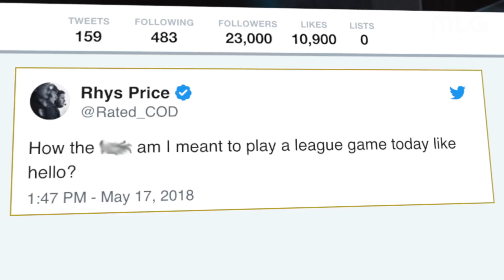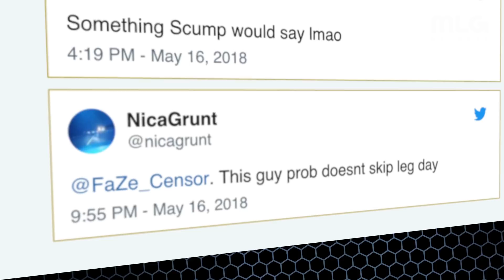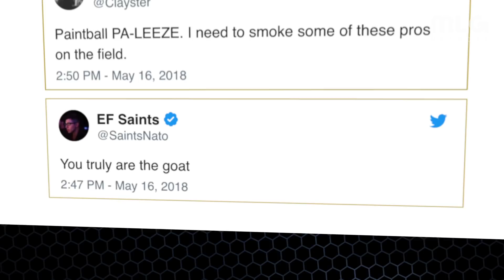Black Ops 4 gameplay looks AMAZING! | This is The Scope Powered by G FUEL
Call of Duty: Black Ops 4 is here and it looks AMAZING! This is The Scope Powered by G FUEL